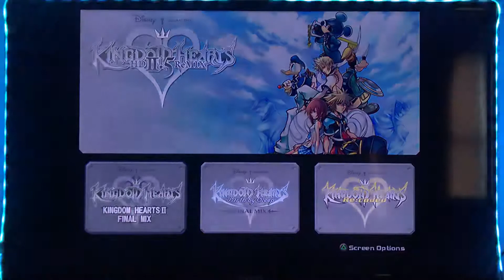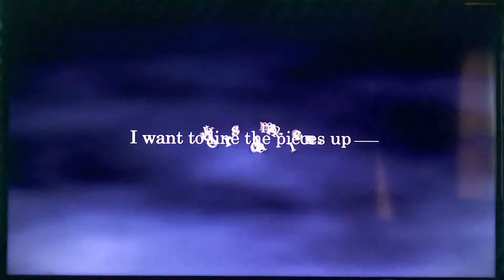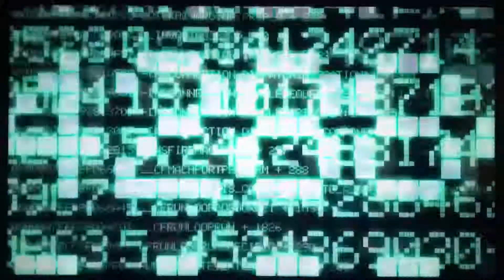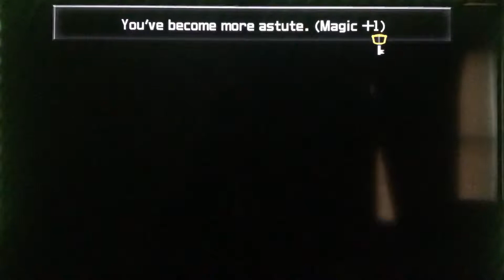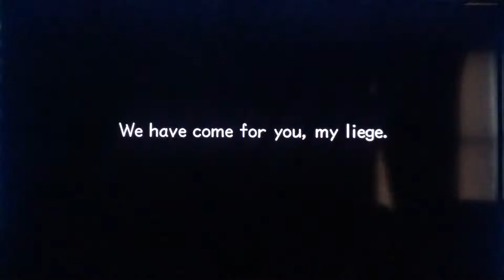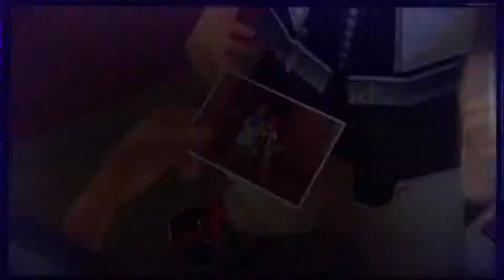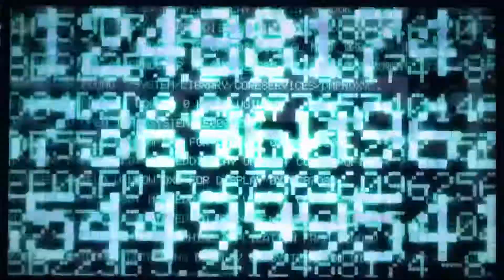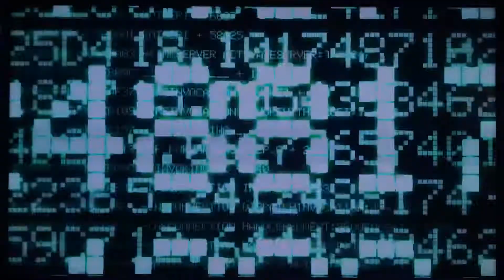It’s Valentines Day!, Lets Play KHII.5 Final Mix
PlayThrough on Proud Mode for first gameplay series video.